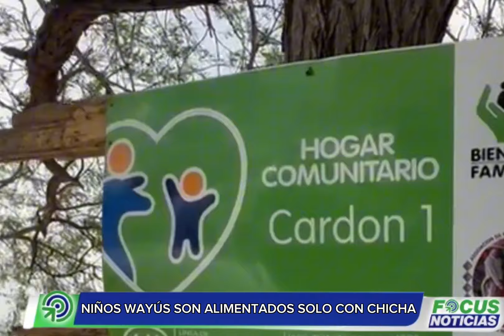'INDOLENCIA'. Bebés WAYÚS Están Siendo Alimentados ÚNICAMENTE con CHICHA ¿Qué Está PASANDO?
Tras una exhaustiva visita a cuatro municipios de La Guajira, la Defensoría del Pueblo ha lanzado una alarmante alerta sobre las condiciones de vida extremadamente precarias que enfrenta la población wayú en la región.

El Defensor del Pueblo de Colombia, Carlos Camargo Assis, ha alertado sobre la alarmante situación que enfrentan los niños wayús en el departamento de La Guajira, donde muchos menores de entre cero y cinco años están siendo alimentados exclusivamente con chicha, una bebida tradicional, lo que ha provocado un preocupante deterioro en su salud y nutrición.

Según las investigaciones realizadas por funcionarios de la entidad, durante una visita a cuatro municipios de La Guajira, se ha evidenciado que estos niños han dejado de recibir servicios de atención integral desde diciembre de 2023, incumpliendo así lo ordenado por la Corte Constitucional desde hace más de seis años.

El Instituto Colombiano de Bienestar Familiar (ICBF) ha sido señalado como responsable de esta desatención, ya que no ha implementado programas efectivos para garantizar el acceso a servicios básicos como la alimentación, la salud y la educación para la niñez indígena de la región.

Además de la grave situación nutricional, se han identificado otras deficiencias en La Guajira, como la falta de cobertura total en el Programa de Alimentación Escolar (PAE), problemas en la prestación de servicios de salud, incluyendo largas esperas y entrega incompleta de medicamentos, y la ausencia de suministro de agua potable, obligando a las comunidades a buscar agua en pozos muchas veces contaminados.

El Defensor del Pueblo ha instado a las autoridades nacionales, departamentales y municipales a tomar medidas urgentes para abordar estas problemáticas y cumplir con lo establecido en la Sentencia T-302 de 2017, que busca garantizar la protección de los derechos fundamentales de la niñez en La Guajira.

La situación de los niños wayús en La Guajira es crítica y requiere una acción inmediata por parte de las autoridades competentes para garantizar su bienestar y desarrollo integral. La denuncia realizada por el Defensor del Pueblo pone de manifiesto la urgente necesidad de atención y protección de esta población vulnerable.